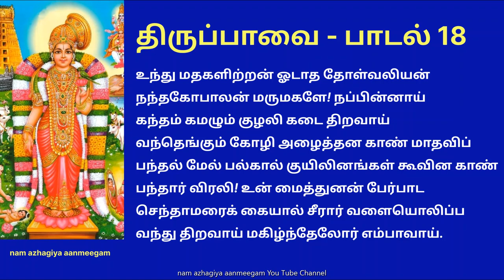திருப்பாவை பாடல் 18 உந்து மதகளிற்றன் | thiruppavai 18 Undhu Madhakalitran | Margazhi | Andal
உந்து மதகளிற்றன் ஓடாத தோள்வலியன்
நந்தகோபாலன் மருமகளே! நப்பின்னாய்
கந்தம் கமழும் குழலி கடை திறவாய்
வந்தெங்கும் கோழி அழைத்தன காண் மாதவிப்
பந்தல் மேல் பல்கால் குயிலினங்கள் கூவின காண்
பந்தார் விரலி! உன் மைத்துனன் பேர்பாட
செந்தாமரைக் கையால் சீரார் வளையொலிப்ப
வந்து திறவாய் மகிழ்ந்தேலோர் எம்பாவாய்.

பொருள்: மதநீர் சிந்தும் யானைகளை உடையவனும், போரில் பின்வாங்காத தோள்வலிமை உடையவனுமான நந்தகோபனின் மருமகளே! நப்பின்னை பிராட்டியே! வாசனை சிந்தும் கூந்தலை உடையவளே! உன் வாசல் கதவைத் திற! கோழிகள் கூவும் ஒலி நாலாபுறத்தில் இருந்தும் கேட்கிறது. குருக்கத்திக் கொடியின் மேல் அமர்ந்து குயில்கள் பாடத் துவங்கி விட்டன. பூப்பந்தைப் போன்ற மென்மையான விரல்களைக் கொண்டவளே! உன் கணவனின் புகழ் பாட நாங்கள் வந்துள்ளோம். அளவுமாறாத உன் அழகிய வளையல்கள் ஒலிக்க, செந்தாமரைக் கையால் உன் வாசல் கவைத் திறந்தால் எங்கள் உள்ளம் மகிழ்ச்சியடையும்.

விளக்கம்: பெருமாள் கோயிலுக்குப் போனால் நேராக சுவாமி சன்னதிக்கு போகக்கூடாது. தாயாரை முதலில் சேவிக்க வேண்டும். வீட்டில் கூட அப்படித்தானே! அப்பாவிடம் கோரிக்கை வைத்தால் எதற்கடா அதெல்லாம் என்று மீசையை முறுக்குவார். அதையே, அம்மாவிடம் சொல்லி அப்பாவிடம் கேட்கச்சொன்னால், அதே கோரிக்கை பத்தே நிமிடத்தில் நிறைவேறி விடும். இதுபோல் தான் நாராயணனிடம் ஒரு கோரிக்கை வைத்தால்...அந்த மாயன் அவ்வளவு எளிதில் ஏற்கமாட்டான். அதையே தாயாரிடம் சொல்லி வைத்துவிட்டால் அவனால் தப்பவே முடியாது. நரசிம்மரின் கோபத்தைக் கூட அடக்கியவள் அல்லவா அவள்! அதனால், கண்ணனின் மனைவி நப்பின்னையை எழுப்பி, கண்ணனை எழுப்புகிறார்கள் பாவை நோன்பிருக்கும் பெண்கள்.